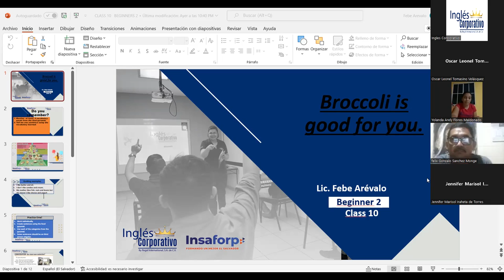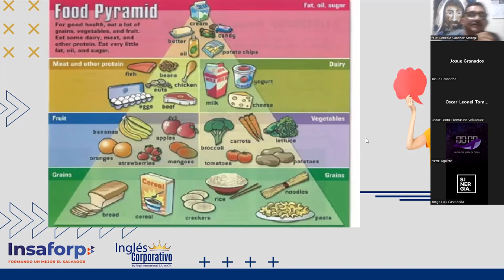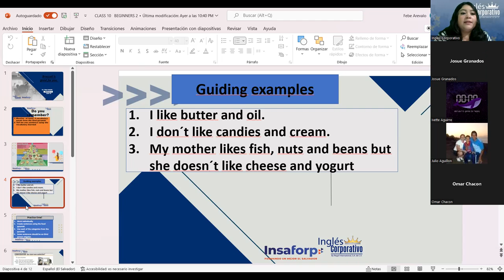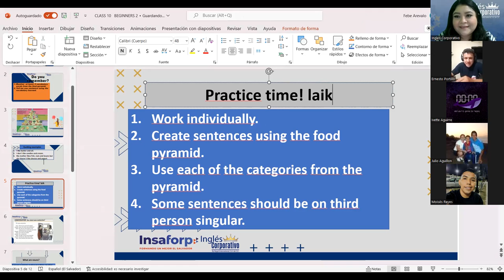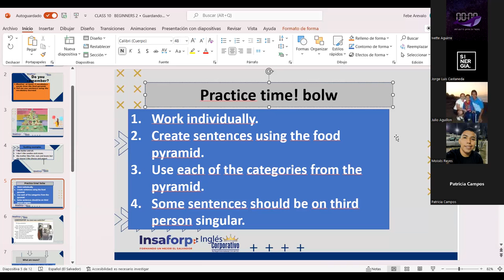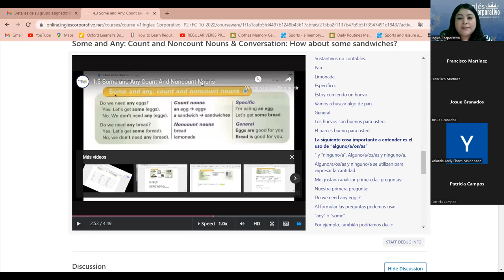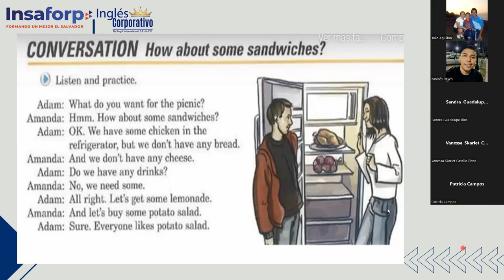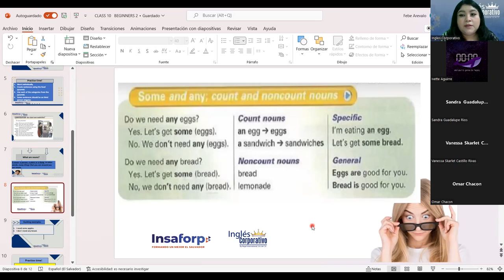Inglés Corporativo-25-10-2022-Some and Any: Count and Noncount Nouns & Conversation.